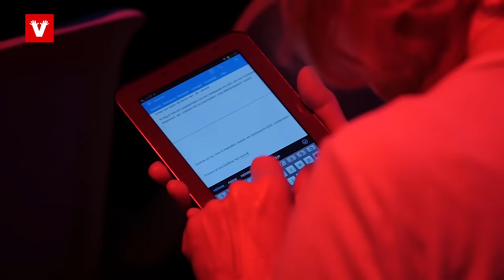Reinvent the way we work and learn in Rotterdam | 2016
The after-movie of the crowdfunded education congres in Rotterdam, Netherlands. Initiated by Lex Hupe and Erik Mooij.